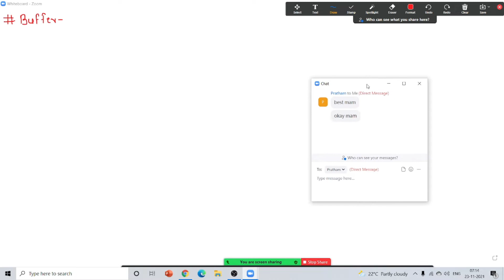Ionic Equilibria | Part - 6 | Class 12th | MHTCET | 2022